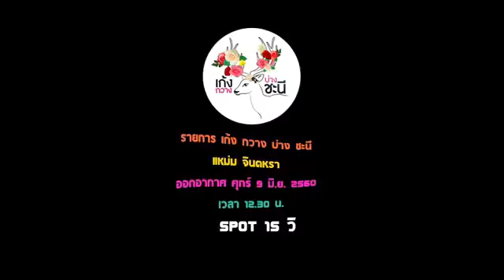โปรโมท "เก้ง กวาง บ่าง ชะนี" l แหม่ม-จินตหรา l 9 มิ.ย.60